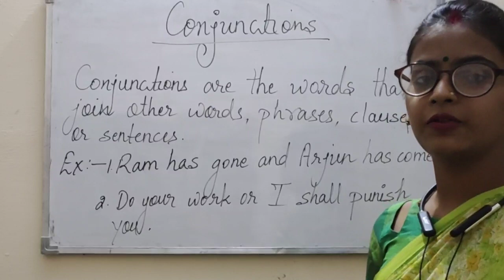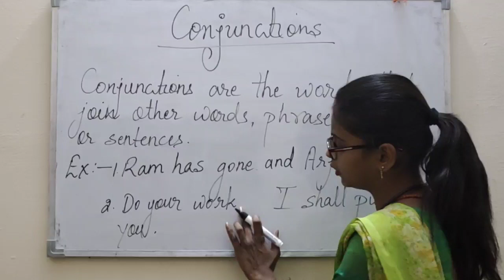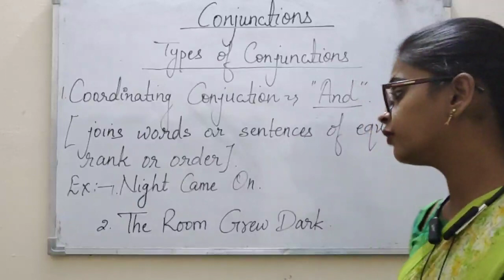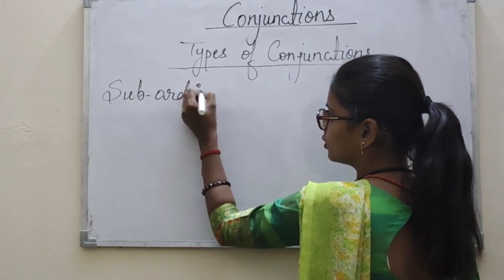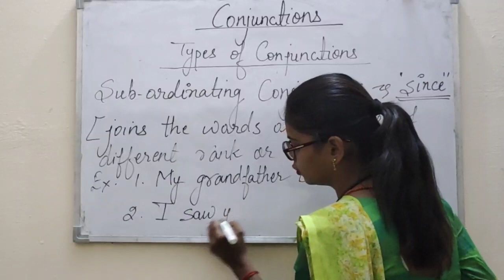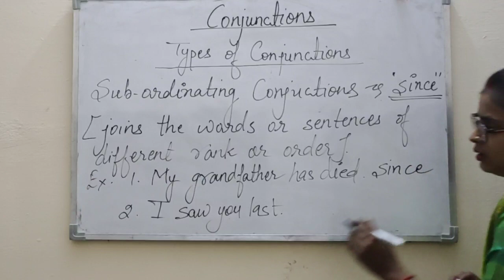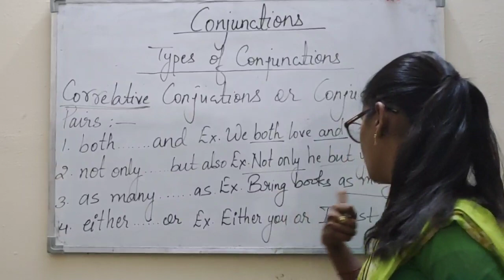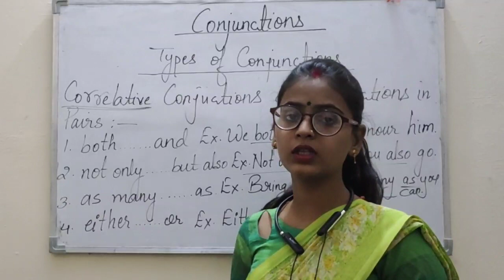English Grammar ( Conjunctions )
Class - 6th
Sub - English grammar
Chapter Name - ( Conjunctions )
R.R.B. Public School